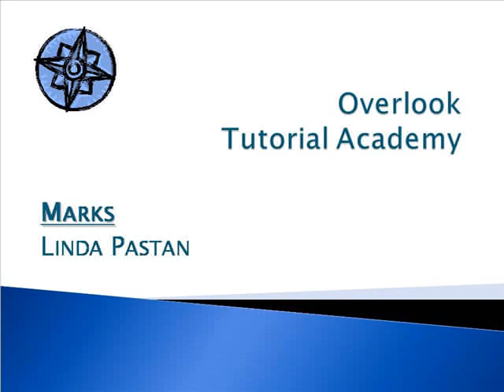Marks - Linda Pastan